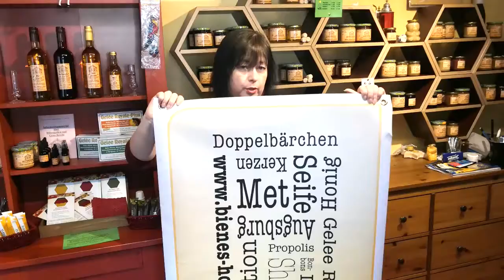Bienes Honighaus - Rette deinen Lieblingsladen